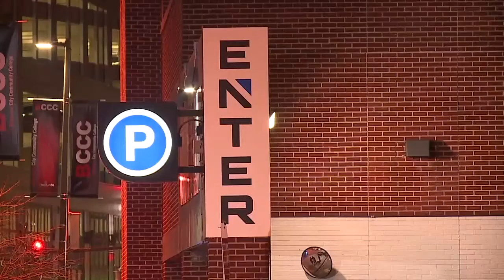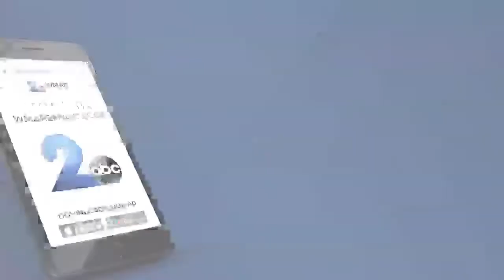WMAR 2 News Latest Headlines | February 26, 8pm